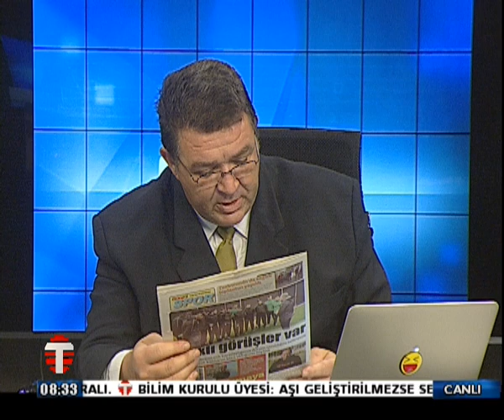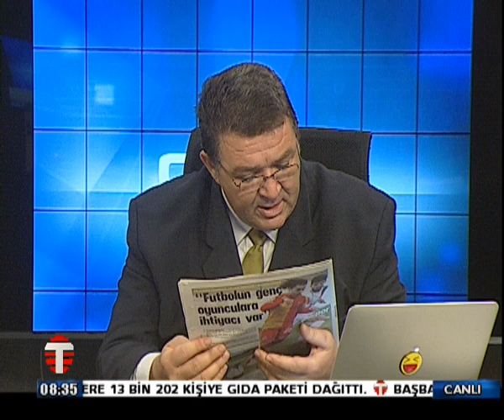11 MAYIS 20 GÜNAYDIN KIB P2